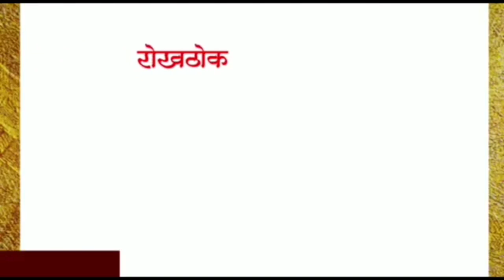मुख्यमंत्र्यांनी केले राज्यमंत्रिमंडळाचे खातेवाटपजाहीर नवनियुक्तमंत्रिमंडळातील मंत्र्यांचेखातेवाटप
राज्य मंत्रिमंडळाचे खातेवाटप जाहीर. राज्य मंत्रिमंडळातील नवनियुक्त मंत्र्यांचे खातेवाटप मुख्यमंत्री एकनाथ शिंदे यांनी जाहीर केले आहे.
सुधीर मुनगंटीवार वने, सांस्कृतिक कार्य व मत्स्य व्यवसाय, चंद्रकांत पाटील उच्च व तंत्रशिक्षण,वस्त्रोद्योग आणि संसदीय कार्य, डॉक्टर विजयकुमार गावित आदिवासी विकास, गिरीष महाजन ग्राम विकास आणि पंचायती राज, वैद्यकीय शिक्षण, क्रीडा व युवक कल्याण, गुलाबराव पाटील
पाणीपुरवठा व स्वच्छता, दादा भुसे  बंदरे व खनिकर्म, संजय राठोड अन्न व औषध प्रशासन, सुरेश खाडे कामगार, संदीपान भुमरे रोजगार हमी योजना व फलोत्पादन, उदय सामंत उद्योग, प्राध्यापक तानाजी सावंत सार्वजनिक आरोग्य व कुटुंब कल्याण, रवींद्र  चव्हाण सार्वजनिक बांधकाम (सार्वजनिक उपक्रम वगळून), अन्न व  नागरी पुरवठा व  ग्राहक संरक्षण, अब्दुल सत्तार कृषी,
दीपक केसरकर शालेय शिक्षण व  मराठी भाषा, अतुल सावे सहकार, इतर मागास व बहुजन कल्याण,
शंभूराज देसाई राज्य उत्पादन शुल्क, मंगलप्रभात लोढा पर्यटन, कौशल्य विकास व उद्योजकता, महिला व बालविकास.